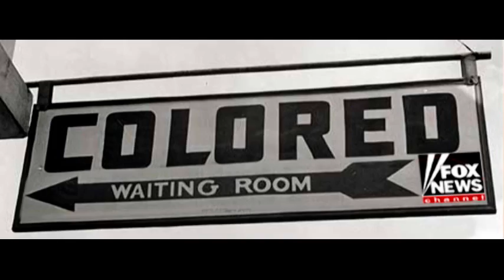Fox News :Funny Farm